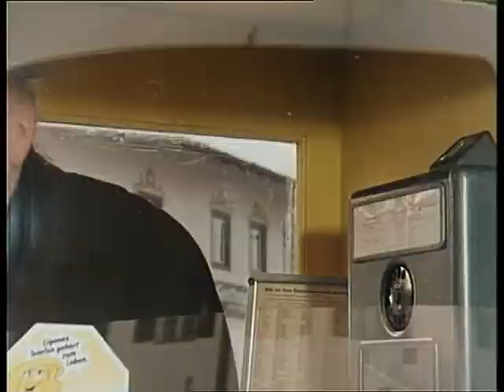Die unsterblichen Methoden des Franz Josef Wanninger - Der Hauptmann von Erkershausen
Der Hauptmann von Erkershausen
Wanninger hat eine hartnäckige Kehlkopfentzündung. Steiner rät ihm, in Erkershausen eine Kur zu machen, weil das dortige Heilwasser sehr effizient sein soll. Gesagt getan. Zur gleichen Zeit befindet sich der Gangster Ludwig Echtermeier, genannt Louis, in diesem Ort. Er will einen Wagon mit 140.000 Schuhsohlen stehlen und selbige an verschiedene Schuhhersteller verkaufen. Im örtlichen Gasthof redet er mit seiner Komplizin Annemie englisch, damit ihn niemand versteht. Der Stammtisch samt Bürgermeister und der Wirtin meinen daraufhin, in Louis den nach Amerika ausgewanderten Begründer ihrer Heilquellen Captain O'Brian zu sehen. Ohne etwas zu sagen, spielt Louis die Rolle des falschen "Hauptmanns" mit und wird mit Ehren überhäuft. Einzig der stimmlose Wanninger riecht den Braten...

Darsteller:
Franz Josef Wanninger: Beppo Brem
Toni Fröschl: Maxl Graf
Heiner Kettwig: Claus Biederstaedt
Kriminaldirektor Wilhelm Steiner: Wolf Ackva
Ludwig Echermeier: Karl-Heinz von Hassel
Annemarie "Annemie" Sprenger: Edda Pastor
Bürgermeister von Erkershausen: Willy Harlander
Sekretärin Steiners: Gundi Ellert
Buch: Georg Feil
Titelmusik: Eugen Thomass
Kamera: Ernst Schmid
Kameraassistenz: Werner Deml
Szenenbild: Günter Kupfer
Schnitt: Gisela Thielens
Kostüme: Claudia Stich
Maske: Albin Löw, Dany Wernick
Regieassistenz: Monika Gold
Aufnahmeleitung: Franz Karasek, Reinhold Höllrigl
Ton: Harry Hamela
Produktionsleitung: Hugo Leeb
Produzent: Bernd Schwamm
Redaktion: Eva Wetzke
Regie: Theo Mezger
Erstsendung: 07. Mai 1980